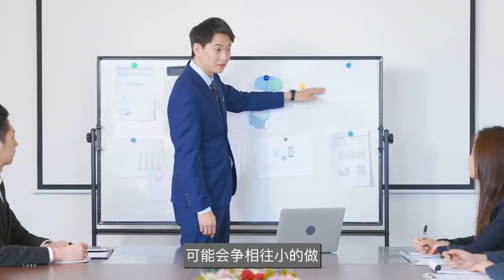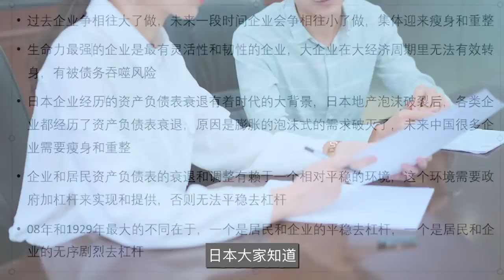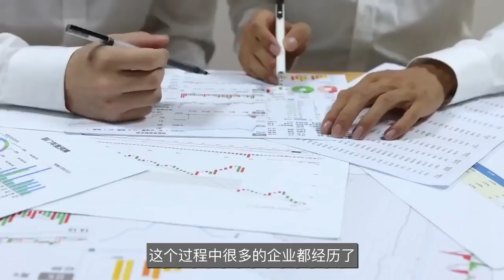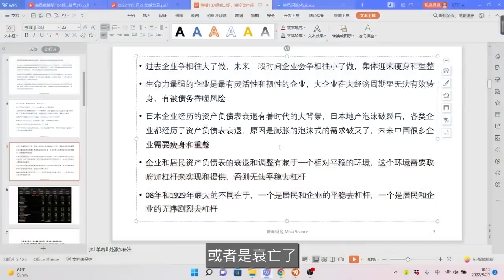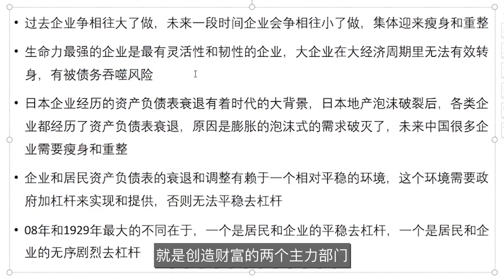未来该投资什么样的企业？2008和1929最关键的区别在哪【会员直播片段】